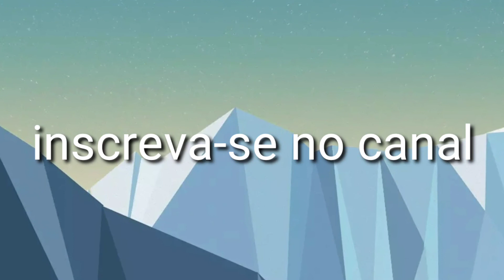FLORES DE PAPEL - IDEIAS INCRÍVEIS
FLORES DE PAPEL!

Olá pessoal!